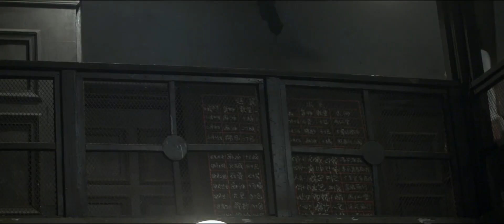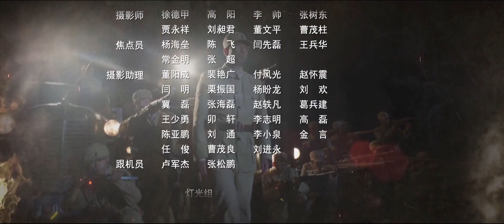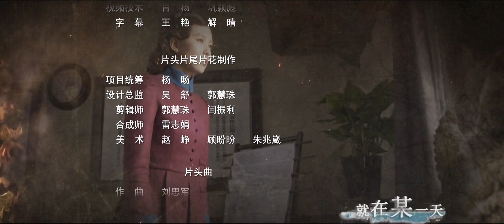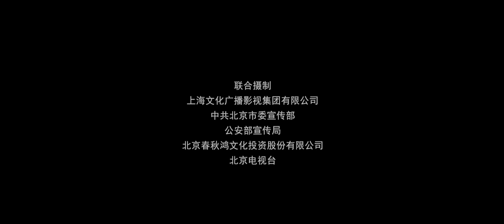征战岁月 23（主演：刘诗诗，王千源）